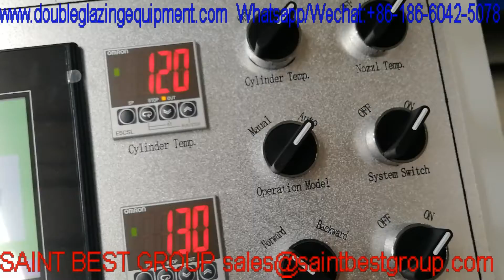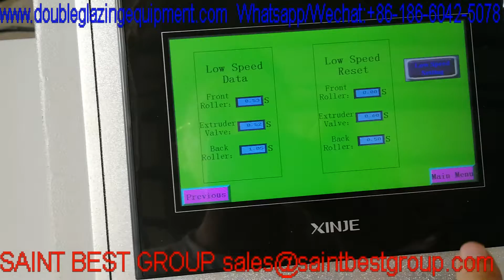Double Glazing Machine Automatic Butyl Extruder with Touch Screen,Automatic Butyl Coating Machine